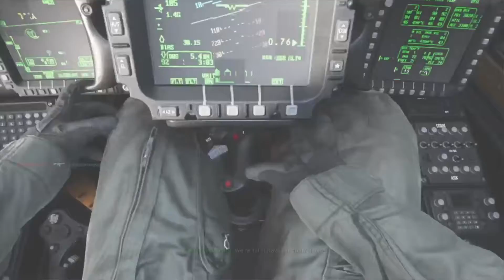Throwback AK47 3.17KD MVP Hackney Yard | Modern Warfare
AK47 destruction on Hackney Yard Modern Warfare 2019.

Chopper Gunner, VITOL and general AK savagery.

This is an old video that I think deserved to see the light of day. It also reminded me how much I loved this game, Vanilla not Warzone!